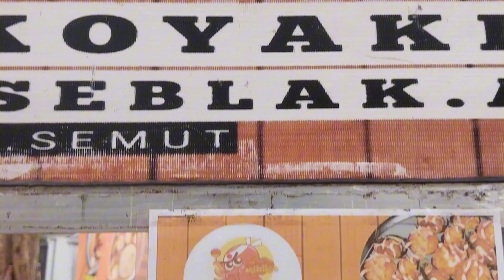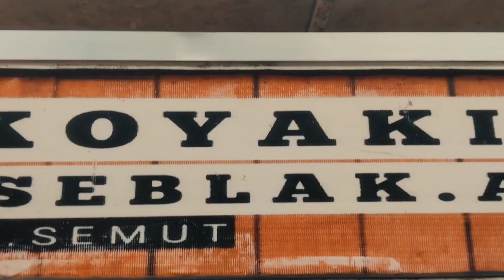Vlog To Kambang Iwak Park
Group 3
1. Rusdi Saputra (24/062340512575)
2. Andrymedha Kharisma Putri (03/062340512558)
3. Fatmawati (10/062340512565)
4. Adinda Putri Aisyah (01/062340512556)

Class : 1APA

Lecturer : Dr. Welly Ardiansyah, S.S.,M.PD